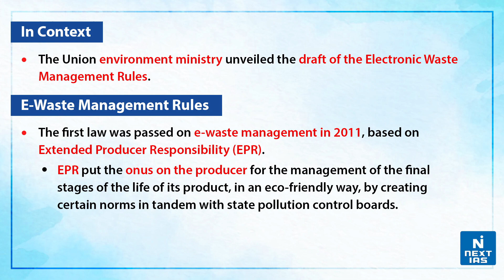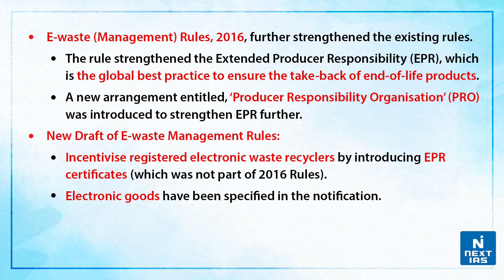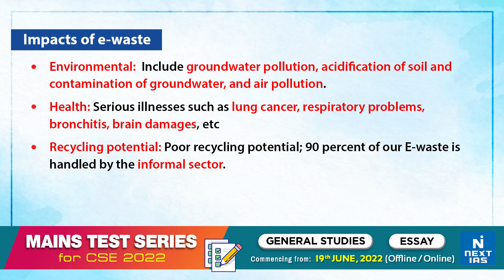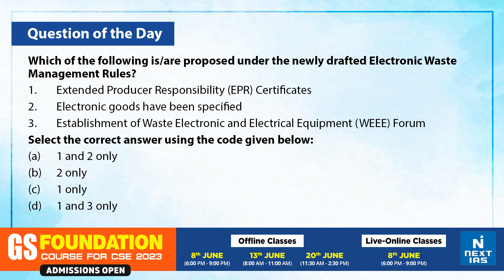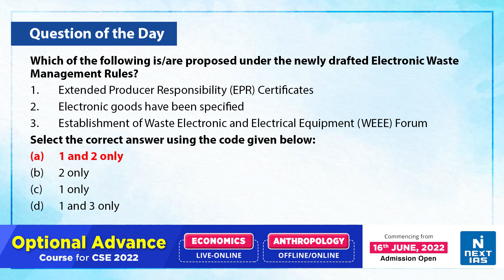Electronic Waste Management Rules - UPSC | NEXT IAS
Major Highlights of Electronic Waste Management Rules 2022
It will apply to every manufacturer, producer, refurbisher, dismantler, and recycler involved in the manufacturing, sale, transfer, purchase, refurbishing, dismantling, recycling, and processing of e-waste or electrical and electronic equipment. The rule is applicable to all electrical devices and radiotherapy equipment, nuclear medicine equipment and accessories, Magnetic Resonance Imaging (MRI), electric toys, air conditioners, microwaves, tablets, washing machines, refrigerators, and iPads among others.

𝐇𝐚𝐩𝐩𝐲 𝐋𝐞𝐚𝐫𝐧𝐢𝐧𝐠
@𝐍𝐄𝐗𝐓 𝐈𝐀𝐒